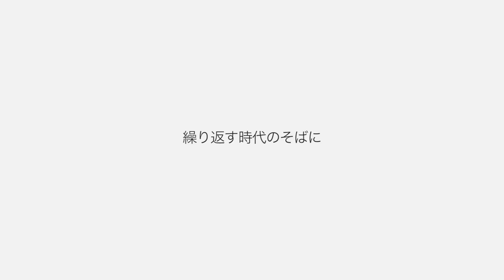第10回 "マンダム賞" 授賞作品 「One Gatsby Five 時代別」編 -第10回GATSBY学生CM大賞-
【第10回GATSBY学生CM大賞】
第10回 "マンダム賞" 授賞作品

COUNTRY：Japan
CATEGORY：一般CM部門
TITLE：「One Gatsby Five 時代別」編
GROUP：部屋で撮りました

■作品コンセプト
ファッションやヘアスタイルなど、流行りのあるものは時代とともに繰り返すものです。その多様性に対応できるギャツビーのセット力を映像で表現しようと考え、この企画を思いつきました。順を追って現代に近ずいてくるヘアスタイルの進化は、広告としてだけではなく、視聴者の方々が楽しんで見ることのできるコンテンツになっているのではないかなと思います！